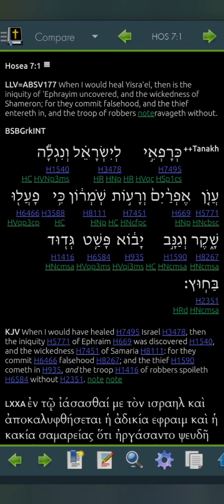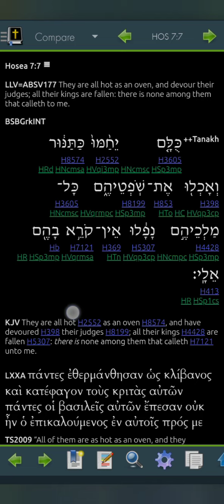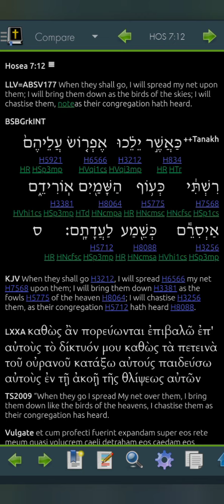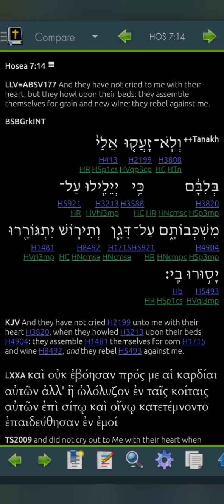Hosea 7 LLV177 for 2023 (Read Me The Bible, Garth.)